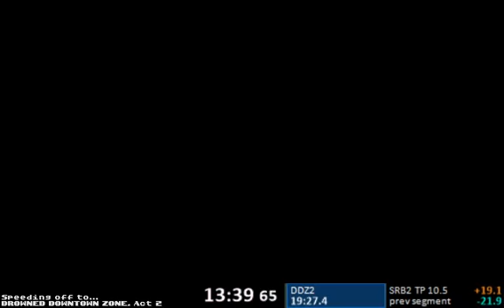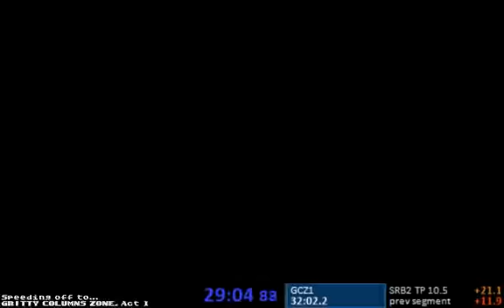SRB2 Tortured Planet v10.5 - Beat the game + Spacewalk Zone as Sonic in 1:57:06.42 (1/2)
My goal was sub 2; SoB is 1:50 now and I figure 1:3x is definitely possible, but I'm good with this for now.